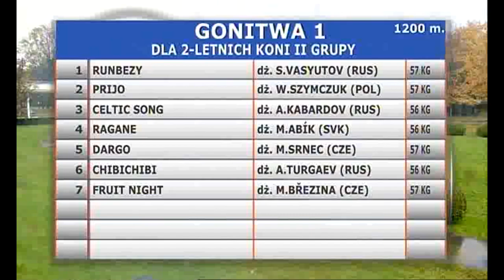29.10.2017 (D48; G1; tor: 6,0; 8°C)